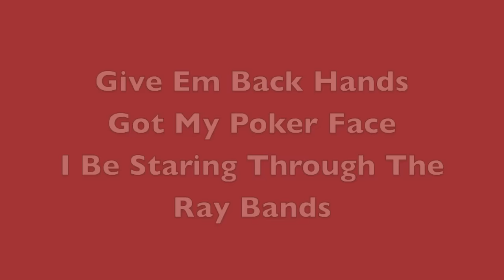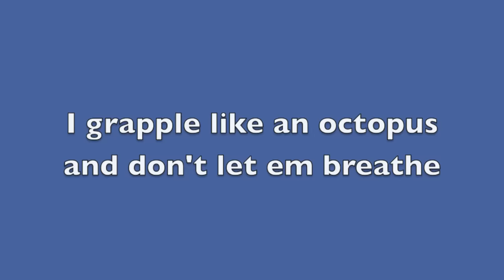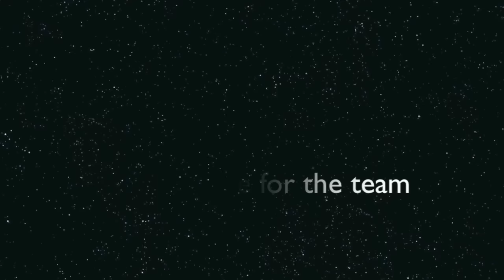818 - Authentic (Official Lyric Video) Prod. Campbangerz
Music Video soon to come!